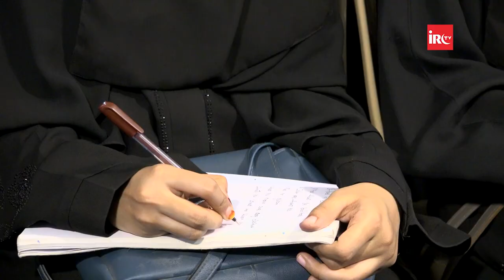Islam Me Aurat Ka Importance By Adv Faiz Syed